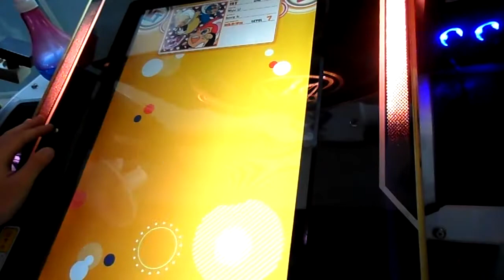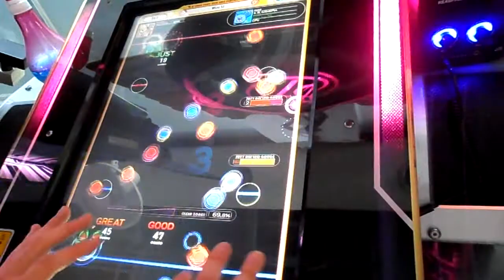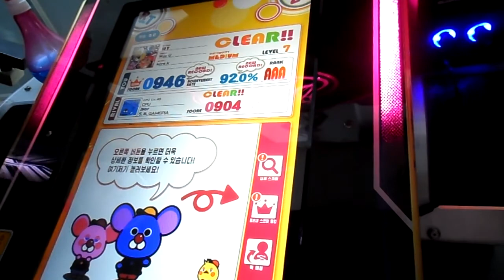[reflec beat groovin'!!] wuv u medium 92 0%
player:MILLIA